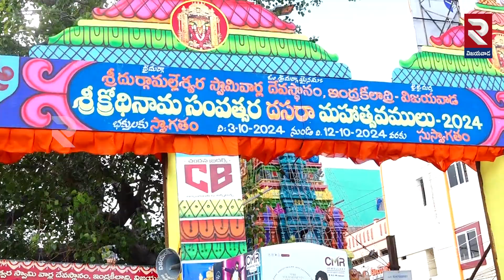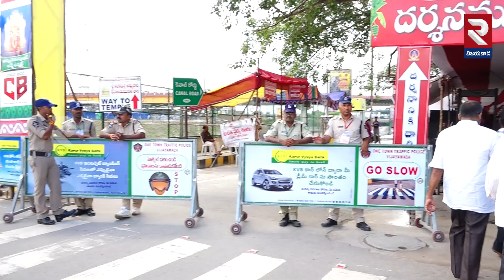సినీ తారలు దూరం | CiniStars In Vijayawada Kanaka Durgamma.? | Dasara Celebrations | Rtv Vijayawada